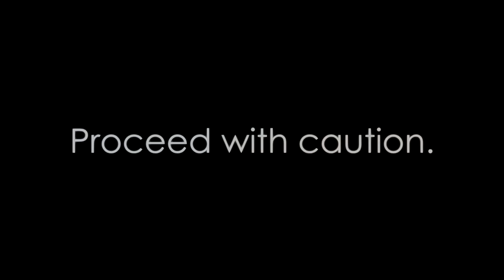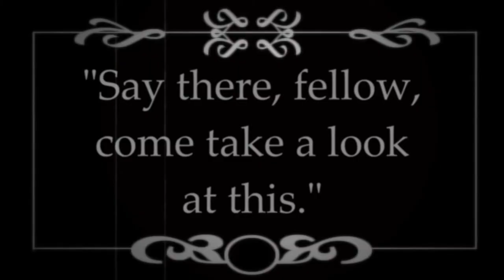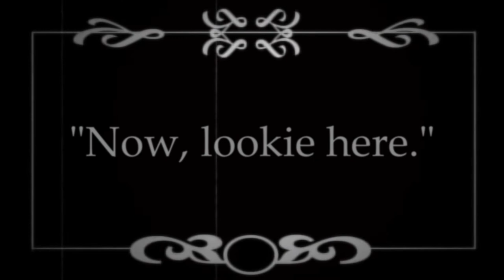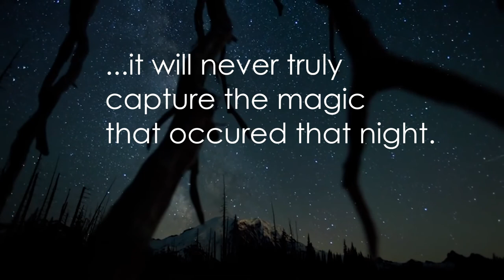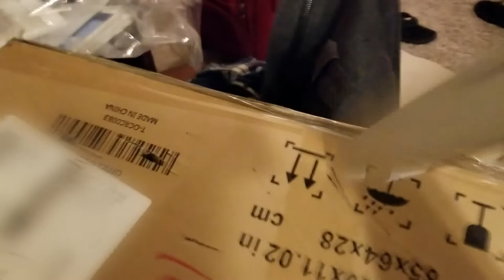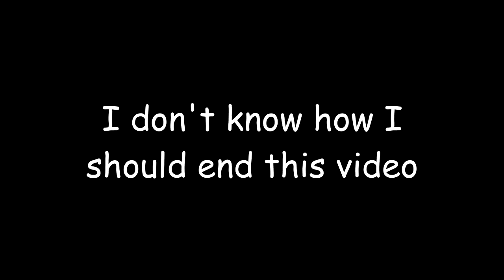BUTTER UNDER THE FRIDGE | CS:GO Gameplay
Mankind has wondered for years what sound is heard at the gates of hell.  I did not expect it to be this.